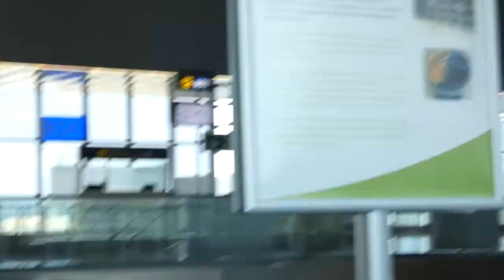☀️SUMMER VLOG☀️ como todo lo bueno decimos a dios LAS PALMAS🛫 espero volver pronto!!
Bellas nos despedimos de esta maravillosa isla y volvemos a casa, con un poco de nostalgia no me canso de decir que han sido las vacaciones de mi vida, ya estamos planeando volver jejejje
tenemos unos problemitas técnico en el avión y llegamos a casa super tarde...
Que ganas de ver a Elvis!!!

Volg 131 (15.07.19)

Twiter : @sheiiliina231
21 Buttons : sheiiliina23